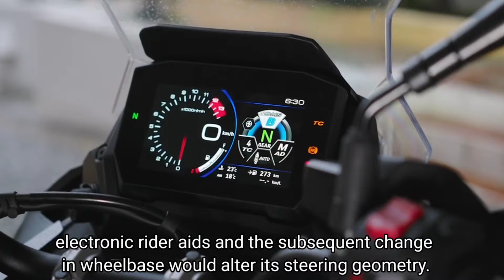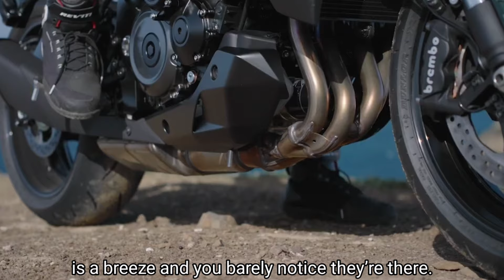New Suzuki GSX-S1000GX Powered By A 999cc Inline Four-Cylinder Engine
The GSX-S1000GX has taken a radical approach on the design front. Its fascia houses twin LED projector lights, of which one is placed above the nose and the other sits slightly lower. These are flanked by LED DRLs and topped by a transparent visor. The side profile contains sharply designed panels neatly integrated with the radiator cover. The fuel tank also has knee recesses to hold it tightly at high speeds.

Suzuki has used a 999cc inline four-cylinder liquid-cooled motor. Its power and torque figures haven’t been revealed as of now. The GSX-S1000GX’s rider aids include ride modes, traction control, active damping control, ride-by-wire, ABS, lift limiter, automatic rear suspension adjustment, bi-directional quickshifter, cruise control, and a 6.5-inch TFT to monitor various parameters.

The new Suzuki GSX-S1000GX rides on front forks and a monoshock, both adjustable. Then, the brakes include dual 310mm front discs and a single rear disc with ABS. These are mounted onto 17-inch wheels wrapped in 120/70 front and 190/50 rear tyres.

Here in sub-zero conditions the screen’s rubber retaining nuts feel like they’ll tear if pulled out of their fixing holes. We end up replacing the screen in its standard position and suffer the windblast. The isn’t a system befitting of a 15-grand motorcycle.

Also, the temperature gauge reads three to four degrees high, which isn’t a big deal most of the year, but it is when you need to know if the degrees have dropped enough for there to be ice on the road.

Much praise has been heaped on the 2005 GSX-R1000 K5 engine and rightly so. It’s an angry, grunt-laden icon and even tamed for life powering the GSX-S1000 in 2015, it’s still a cracker. Like the old superbike, the GX is loud and proud with a screaming exhaust note, deep airbox growl and voracious appetite for revs. It’ll dispense with 60mph in a fraction over three seconds and 100mph in 6.98 seconds (the K5 does it in 5.63). The GX also has one of one of the crispest, most delicious gearboxes and standard up/down quickshifters in the business.

Unsurprisingly the GX almost mirrors the K5’s dyno curve up to 7000rpm before tailing off, but still makes a healthy 143.2bhp. That’s enough to dispense with a quarter-mile in just 10.88 seconds, which is bloody quick in anyone’s books. Top speed is heavily restricted, though and hits a GPS-measured 132.92mph on our test strip (we’ve tested a K5 at 183.39mph).

As well as having semi-active damping, the rear preload adjustment is also electronic, so there’s no C-spanner to worry about, or even an adjuster wheel. Instead, it can be set to work in an auto mode that keeps the GX sitting flat, regardless of the load on the back. Alternatively, rear preload can be set in one of three static positions.